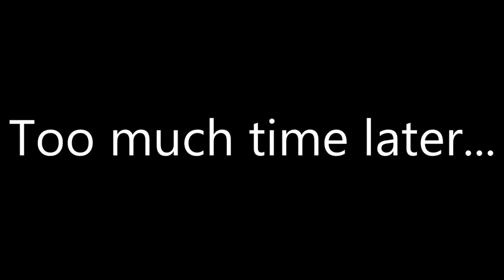I Am Often Dumb [Tomb Raider Playthrough #16]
I am dumb and don't listen to things often... Thanks for being great! :D ♥